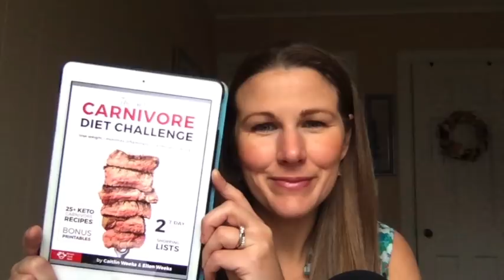150 lbs lost with VSG surgery and carnivore diet | bariatric surgery success with zero carb diet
Meet Tiffany, a woman who has lost 150 lbs with VSG surgery and carnivore diet | bariatric surgery success with zero carb diet.

Grass Fed Girl (Caitlin Weeks) is a participant in the Amazon Services LLC Associates Program, an affiliate advertising program designed to provide a means for sites to earn advertising fees by advertising and linking to amazon.com.

Holistic nutrition expert chronicles her journey to hashimoto’s thyroid healing through keto diet and carnivore lifestyle.

Holistic nutrition expert chronicles her journey to hashimotos thyroid healing through keto diet and carnivore lifestyle.